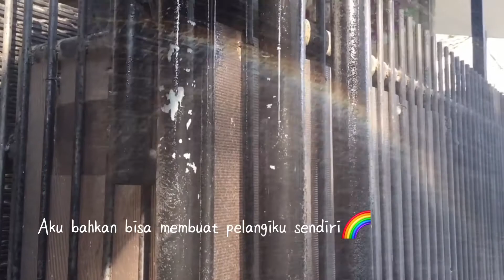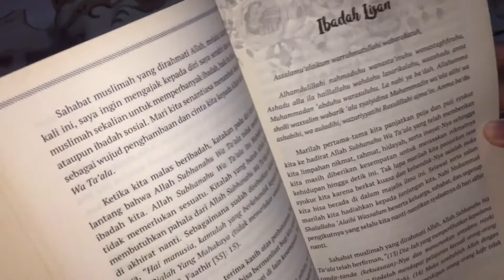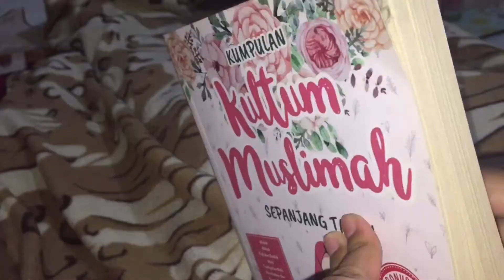A DAY IN MY LIFE | cook, watering the plants, homework, reading book | Indonesia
Halo, teman-teman..
Pada video kali ini, aku ingin berbagi sedikit tentang keseharianku yang biasa-biasa saja, layaknya orang normal pada umumnya. Pertama kalinya membuat konten A Day in My Life, ternyata menyenangkan dan seru. Hope you like it! Enjoy! :)